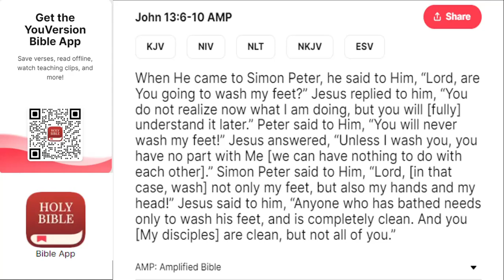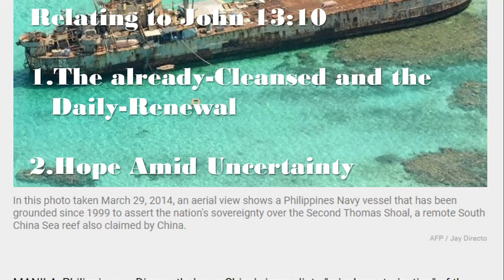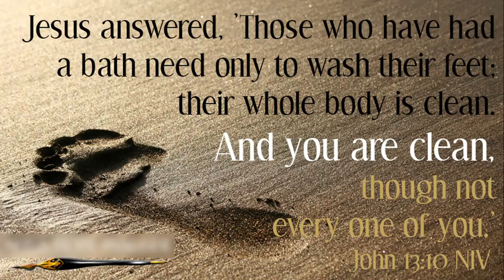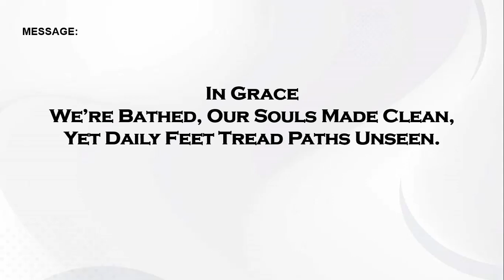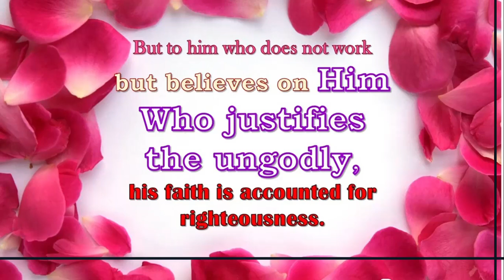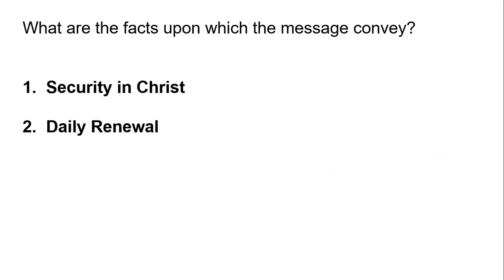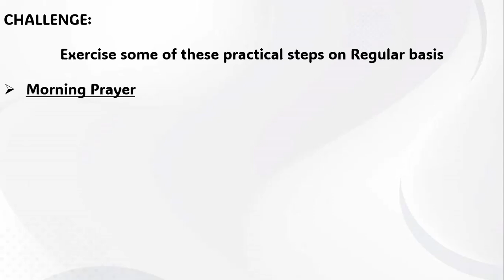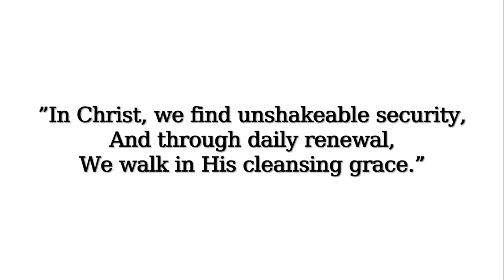Cleansed and Justified: John 13:10 Explained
This title emphasizes the spiritual significance of cleansing and justification.

Join us as we delve into John 13:10, where Jesus teaches about the significance of spiritual cleansing. Discover the profound meanings behind being ‘fully bathed’ and the necessity of ‘daily cleansing,’ and how these concepts relate to justification and sanctification in our Christian walk.

This sermon highlights the importance of both initial justification and the continual sanctification that follows. Perfect for anyone seeking a deeper understanding of their faith journey.”